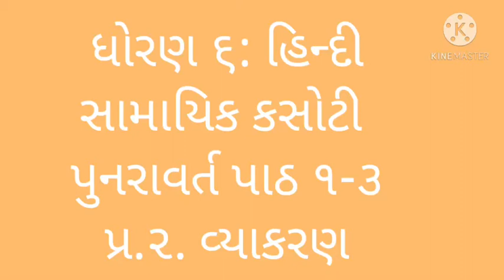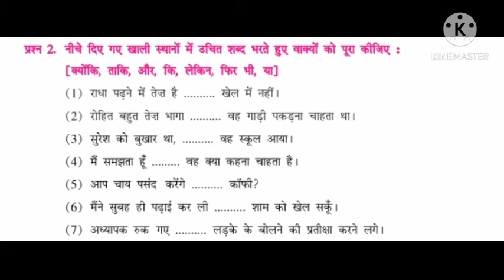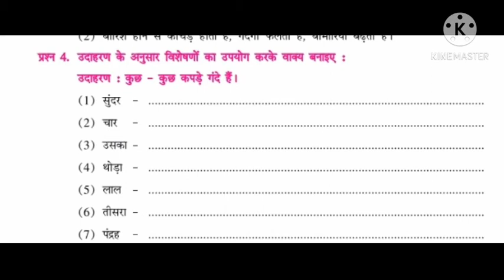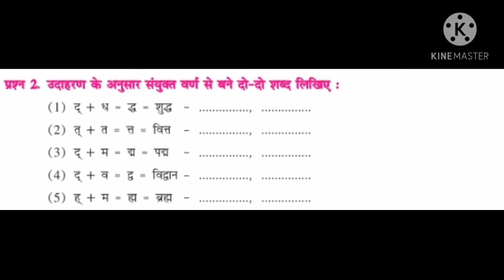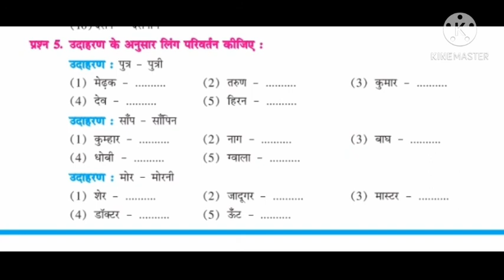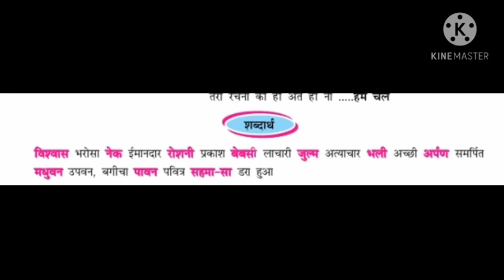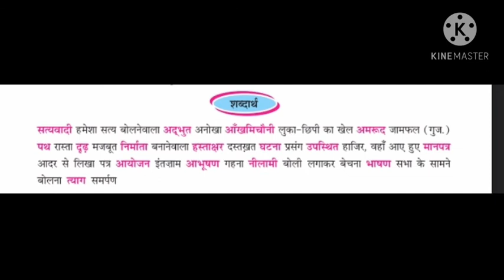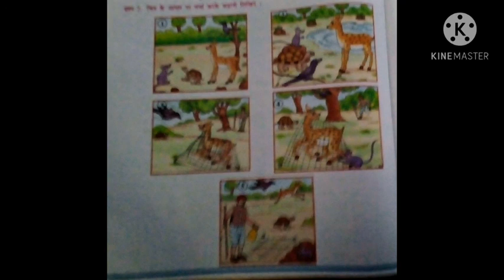ધોરણ ૬: હિન્દી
સામાયિક કસોટી-પુનરાવર્તન